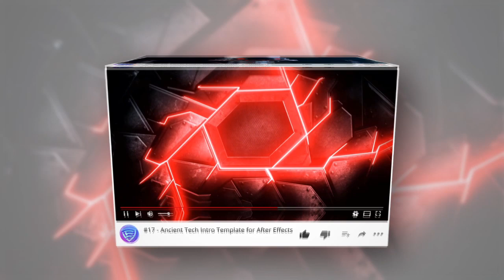Free After Effects Intro Template #426 : Dashing Car Logo Reveal Intro Template for After Effects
▬▬▬▬▬▬▬▬▬▬  Instructions  ▬▬▬▬▬▬▬▬▬▬▬▬▬
1) Extract the template File using Winrar

2) Replace my logo with your logo

3) Edit the text to your liking

4) Render and Enjoy!